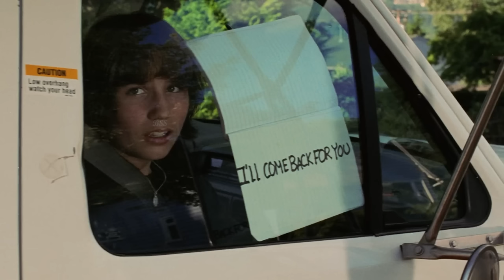The Butterfly Effect Review/Plot in Hindi & Urdu